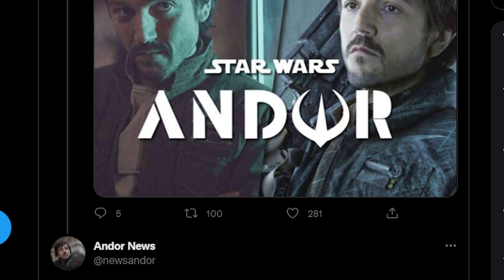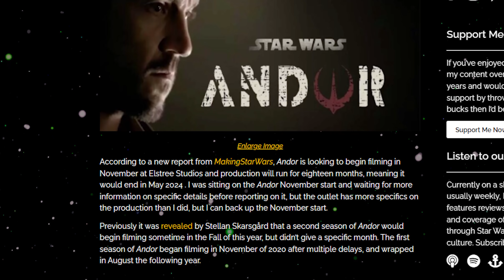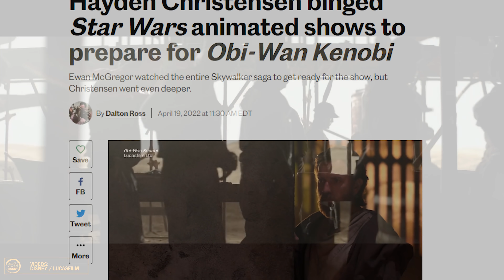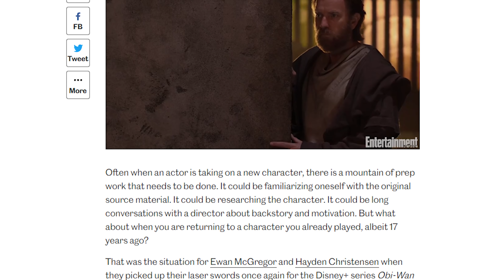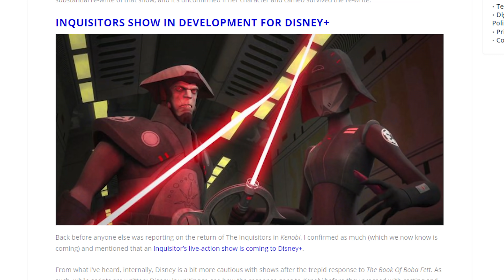INQUISITOR Serie auf Disney+ geplant | Andor mit 3 Staffeln & Anakin in Ahsoka | STAR WARS News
In den heutigen News gehts rund - Angeblich soll eine Inquisitor Serie für Disney+ geplant sein - je nachdem wie die Kenobi Serie beim Publikum ankommt . Außerdem sind mehreren Staffeln für Andor nach Release geplant & Anakin Skywalker Schauspieler Hayden Christensen bereitet sich mit STAR WARS Rebels & The Clone  Wars auf seine Auftritte in Obi Wan Kenobi & der Ahsoka Tano Serie vor.